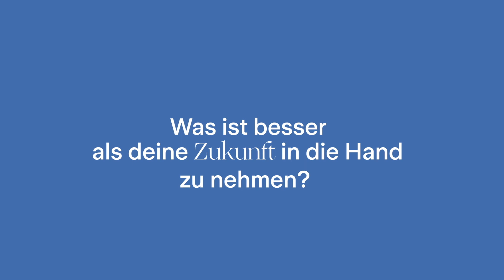Was ist besser als Ihre Zukunft in die Hand zu nehmen?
Egal, ob Sie Ihre Familie absichern, Ihr Vermögen vermehren oder morgen das Leben in vollen Zügen geniessen möchten: Der richtige Zeitpunkt, um Ihre Zukunft zu planen, ist jetzt.